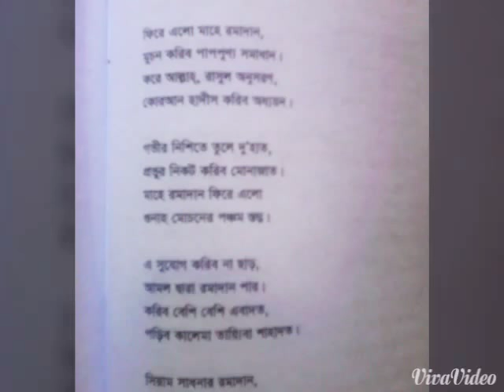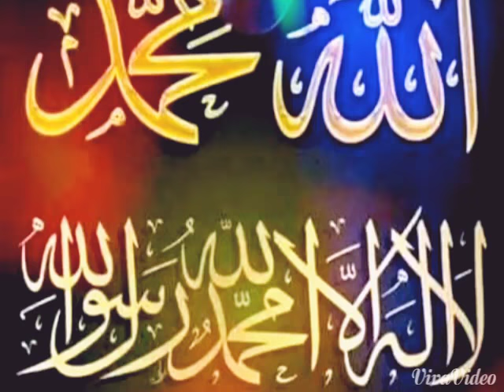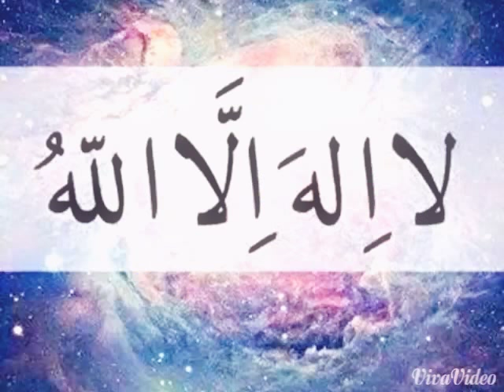ফিরে_এলো_মাহে_রমাদান__রমজানের_নতুন_গজল_Fire_Elo_Mahe_Ramadan__JM_Hafizul_Islam_2018_GD_Choice_BD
Bangla New Islamic Song ' Fire Elo Mahe Romadan' ( ফিরে এলো মাহে রমাদান)
Lyric,Tune & Singer : JM Hafijul Islam
কথা,সুর, ও কন্ঠ : জে এম হাফিজুল ইসলাম
ঈদ মোবারক এলো ফিরে যৌথ গ্রন্থের একটি সংগীত কাব্য_

Gajol, Bangla New Gojol 2018, Rojar Gojol, Romjaner Gojol, Bangla New Islamic Song.
বাংলা নতুন গজল, শবেবরাত ২০১৮. Shobe Barat 2018